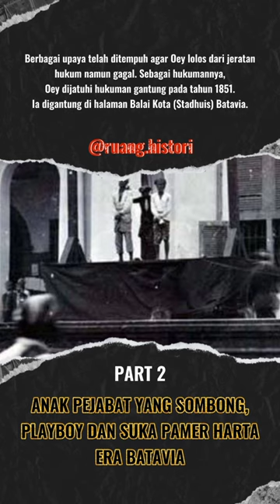OEY TAMBAHSIA Part 2